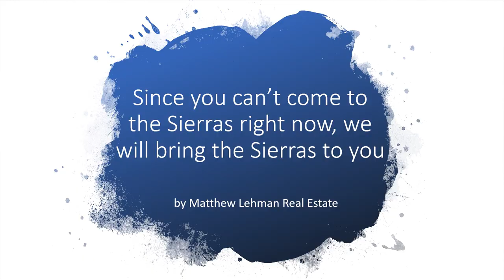Mammoth Slide show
A little video bringing the Sierras to those that can't travel here during this Covid 19 pandemic, as a thank you from Matthew Lehman Real Estate.